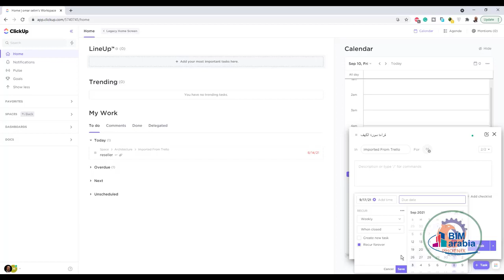ClickUp هو في اوبشن ان اخلي المهام متكررة كل اسبوع